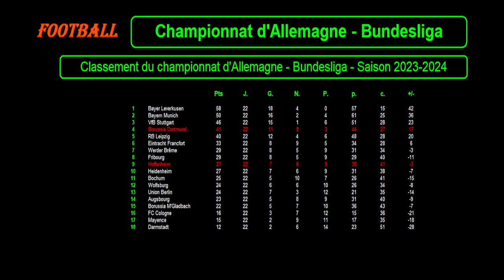BORUSSIA DORTMUND - HOFFENHEIM : match football - 23ème journée Bundesliga - Saison 2023-2024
Je vous présente le match de football du 25/02/2024 et de la 23ème journée retard du championnat d'Allemagne de Bundesliga de 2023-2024 : Borussia Dortmund contre Hoffenheim.

Le Borussia de Dortmund est 4ème de Bundesliga avec 41 points tandis que Hoffenheim est 9ème de Bundesliga avec 27 points.

Je vous propose une analyse des forces en présence avec les classements et stats des 2 équipes en championnat, le classement des meilleurs buteurs et passeurs de bundesliga avec les meilleurs pour ces 2 équipes cette saison, les résultats des 10 derniers matchs pour les 2 équipes cette saison dans toutes les compétitions ainsi que les statistiques, les compositions éventuelles des 2 équipes avec les tactiques et stratégies.